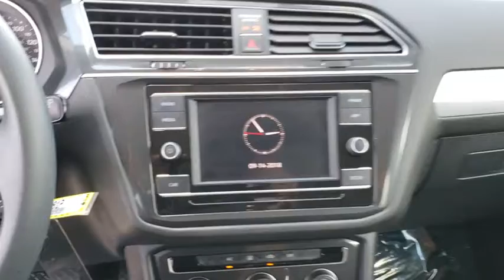2018 Volkswagen Tiguan Orlando, Sanford, Kissimme, Clermont, Winter Park, FL 3881P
Dark Moss Green Metallic U 2018 Volkswagen Tiguan available in Orlando, Florida at Dave Maus VW South. Servicing the Sanford, Kissimme, Clermont, Winter Park, FL area.

5474 S Orange Blossom Trl